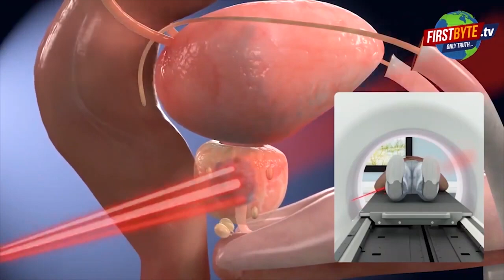राज्यमंत्री गुलाब देवी से सवाल पूछने वाला पत्रकार गिरफ्तार First byte.tv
संभल में पत्रकार ने याद दिलाये पुराने वादे

पत्रकार के सवालों से असहज हुई मंत्री

कहा मैं काफी समय से तूझे देख रही थी

नेता ने कराई रिपोर्ट, मारपीट के लगाये आरोप

पत्रकार ने कहा,उसके पास बेगुनाही के सारे वीडियो मौजूद